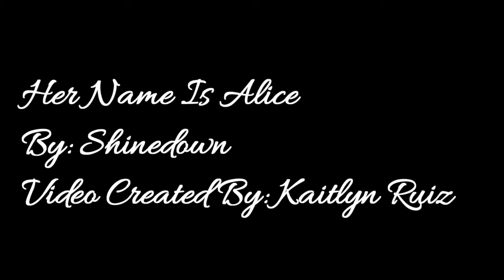Her Name Is Alice-video